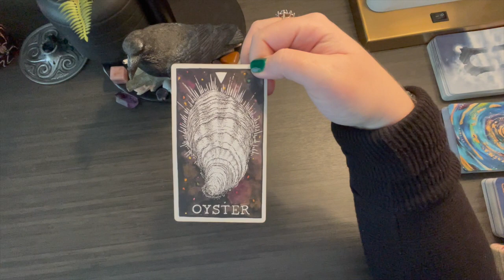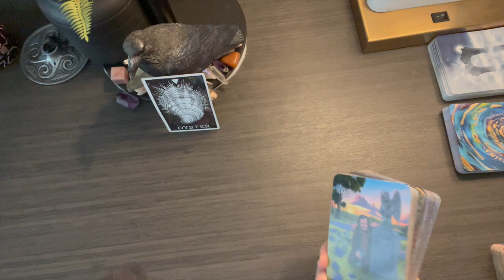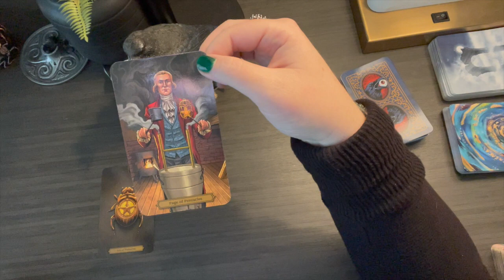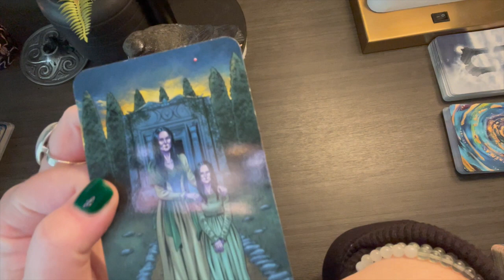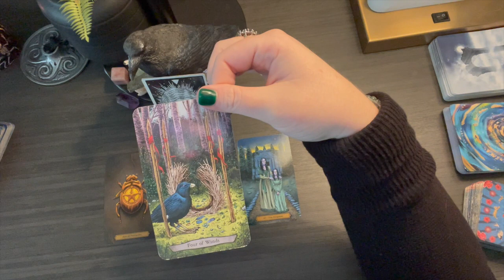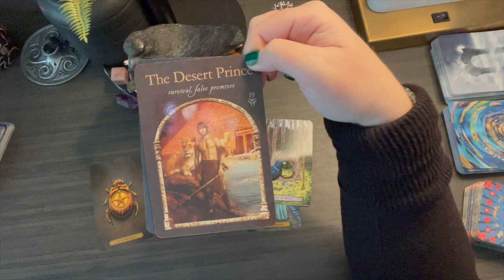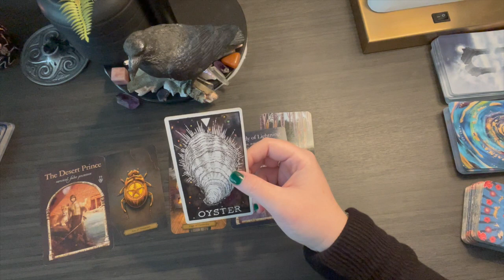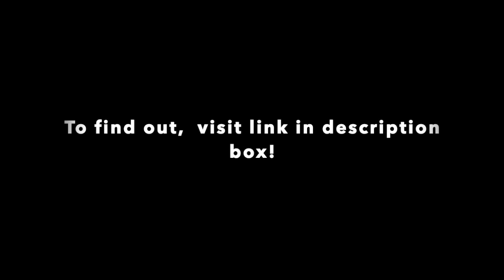CANCER- YOUR SPOTLIGHT AWAITS! (1ST 1/2 DEC)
To find out what kind of psychic you are and to claim your free Claire Quiz

Decks Used:
The Edgar Allen Poe Tarot  by Rose Wright
Animal Totem tarot by Leeza Robertson
Animal & Chakra Oracle by Jessbeinspired
Wisdom of the Hidden Realm by Collette Baron Reid